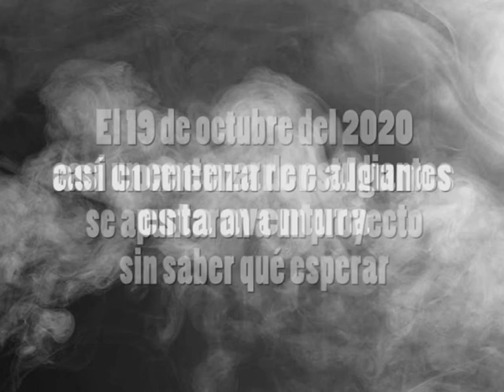Laboratorio de emociones: corresponsales para la buena normalidad